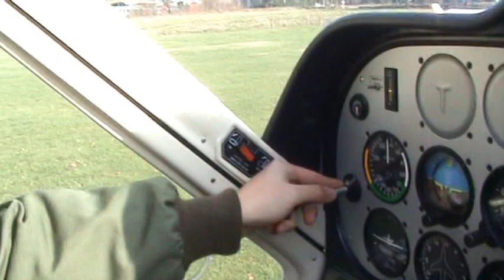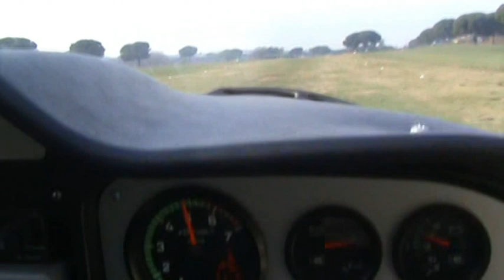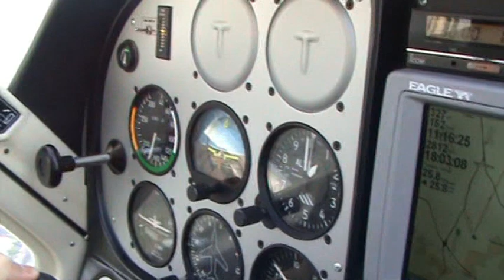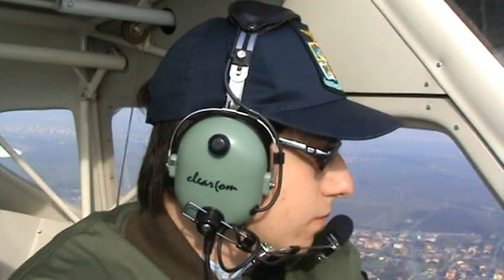Volare a Fly Roma